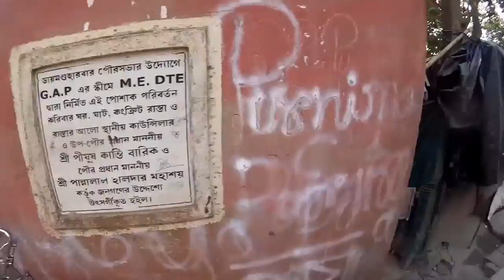SJCAM SJ400 Wifi Video Test | Chhoto Nodir Par | Diamond Harbour | Hangout Ride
This is our hangout place, river bank area of wonderful view and spontaneous wind to sing over our ears..
The Bunker in this video was made by Portuguese Pirates before the arrival of East India Company..